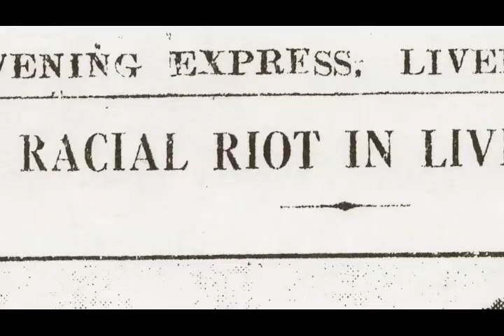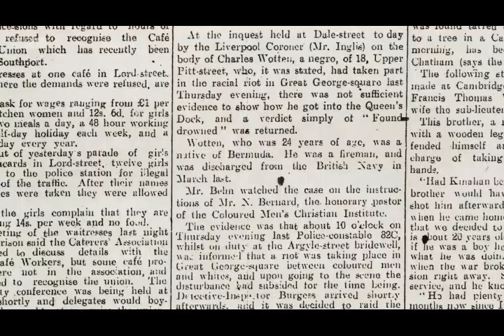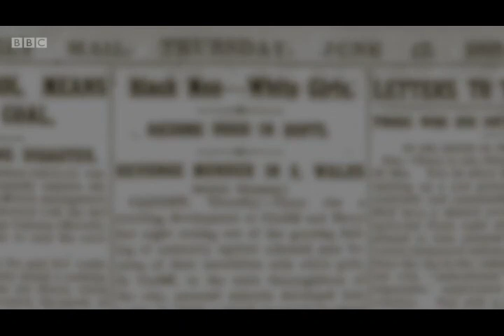Nigerian Diaspora Segment of Liberty This Weekend how 5th February 2023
Weekend show about people and events highlighting Nigeria and African peoples outside Nigeria and what none Nigerians/Africans think and believe about life and lifestyles in our wonderful African continent